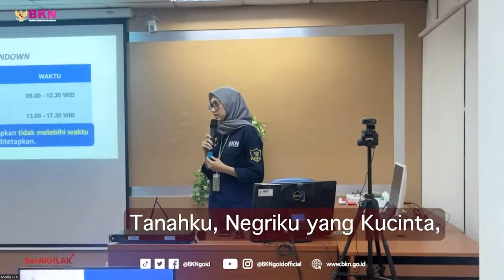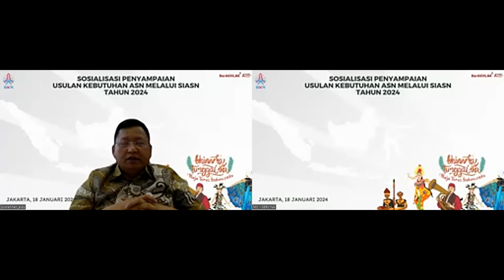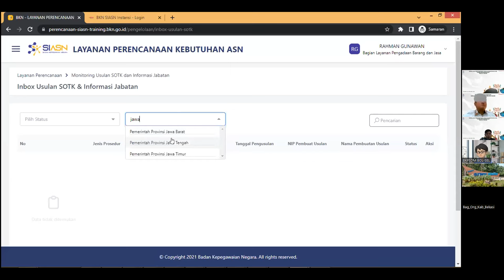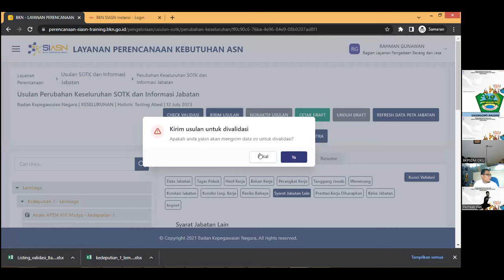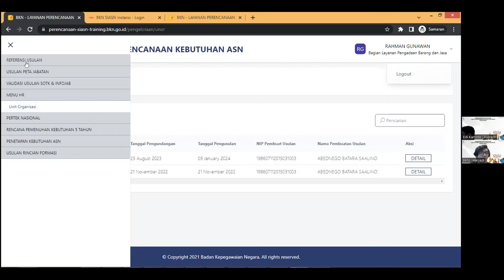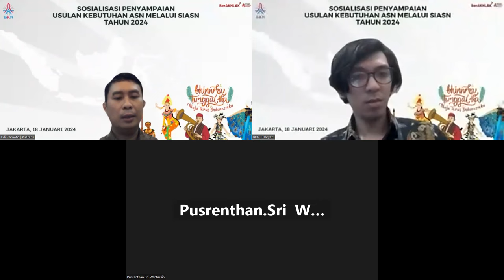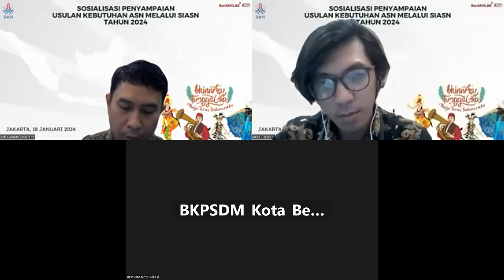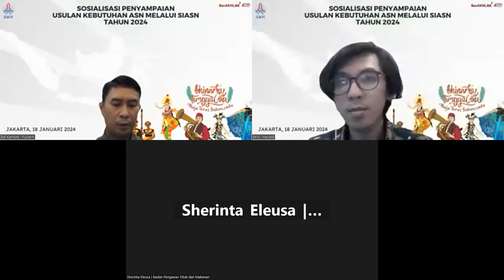SOSIALISASI DAN BIMBINGAN TEKNIS PENYUSUNAN KEBUTUHAN ASN TAHUN 2024 MELALUI SIASN PERENCANAAN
SOSIALIASASI DAN BIMBINGAN TEKNIS PENYUSUNAN KEBUTUHAN ASN TAHUN 2024 MELALUI SIASN PERENCANAAN UNTUK PERSIAPAN PENGADAAN ASN TAHUN 2024